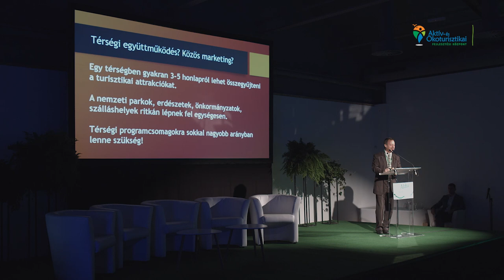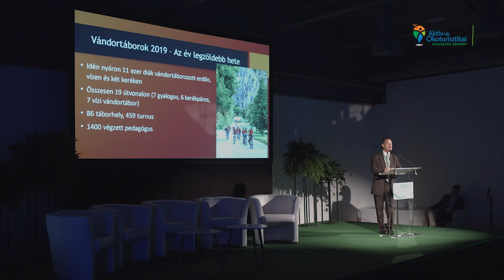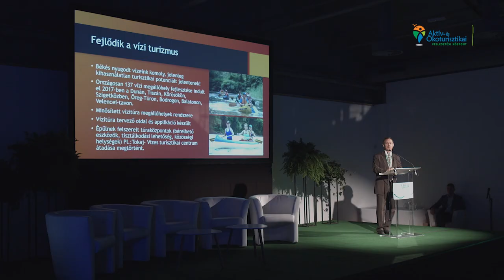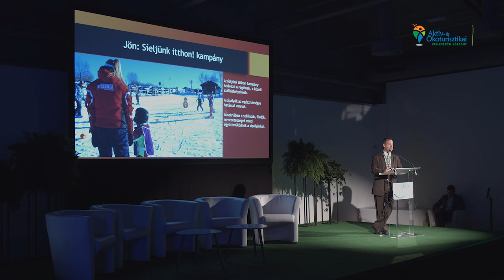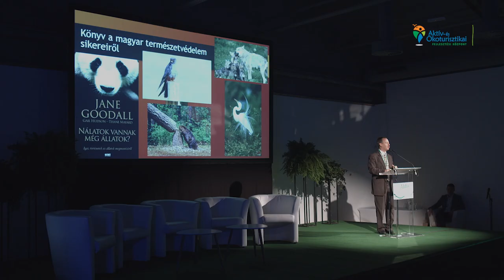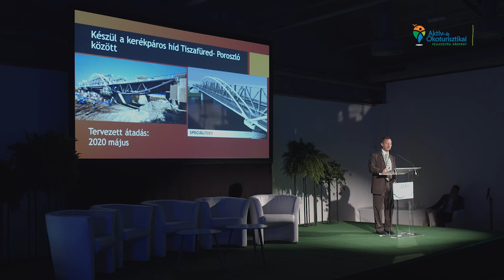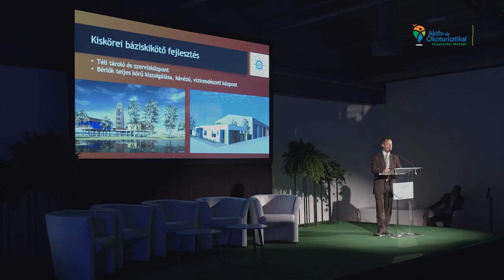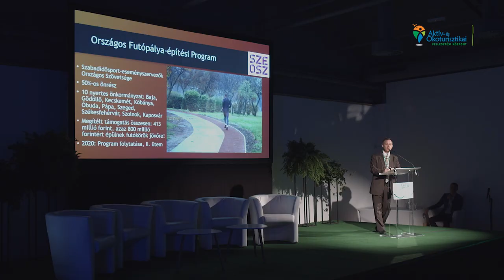Révész Máriusz köszöntő előadása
Aktív Magyarország Konferencia, 2019

Révész Máriusz 21 éve országgyűlési képviselő, 2016 óta kormánybiztosként foglalkozik az aktív életmód és aktív turisztika népszerűsítésével, a terület fejlesztéseinek koordinációjával. Az elmúlt évek legnagyobb eredményeként elindította a Vándortábor Programot, újraindította az Ötpróba mozgalmat, idén pedig az Aktív- és Ökoturisztikai Fejlesztési Központ létrejöttét egyengette.